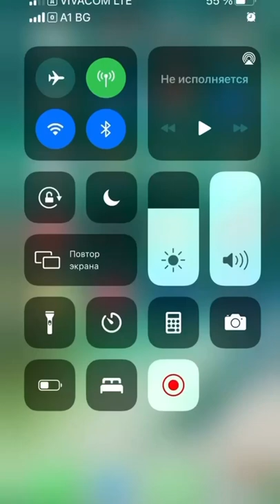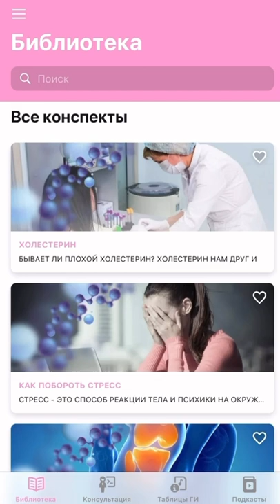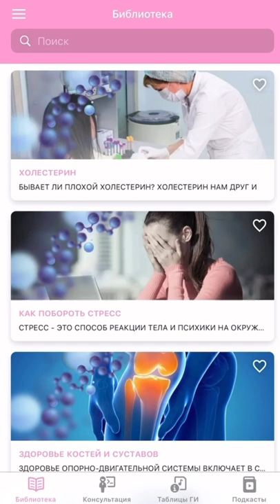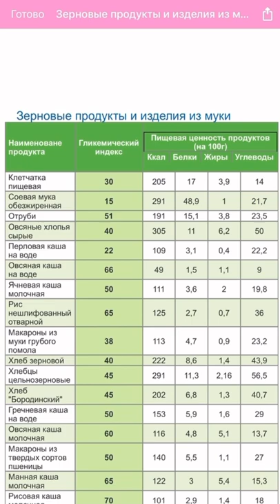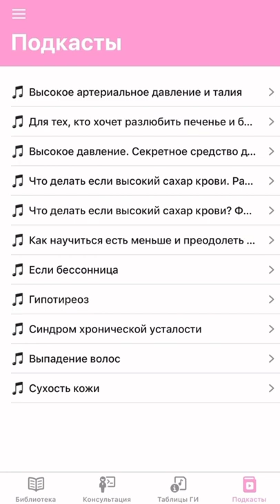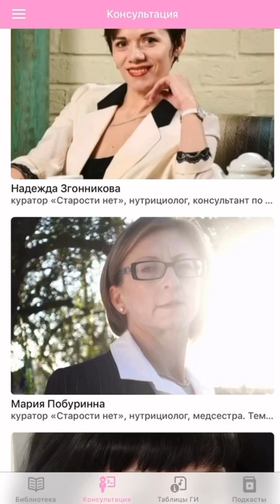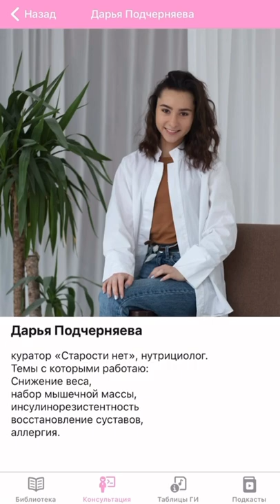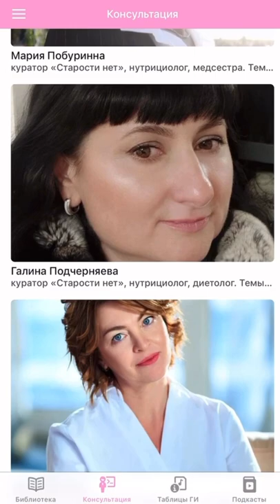Как пользоваться приложением Старости нет